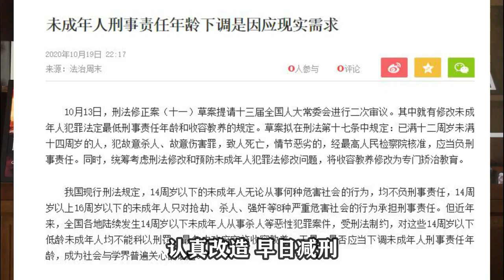可怕的北京藍極速事件